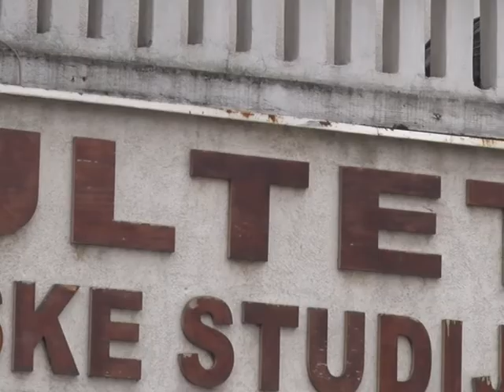Student FIS-a na skupu mladih iz Evrope u Briselu